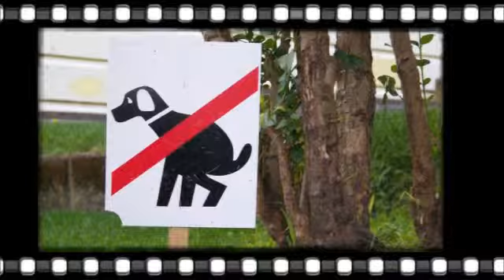San Francisco - Around Town - Apr 2010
created by DJ Dean